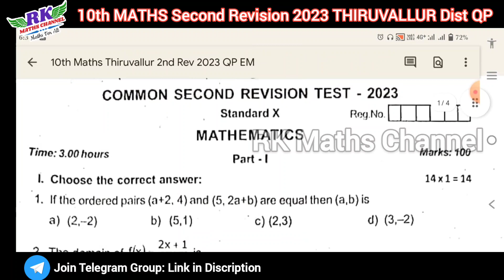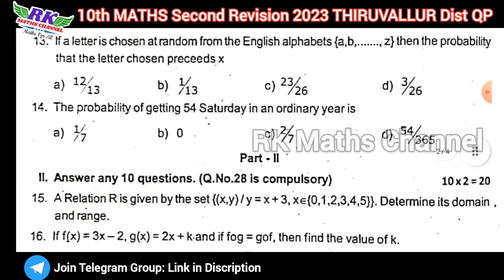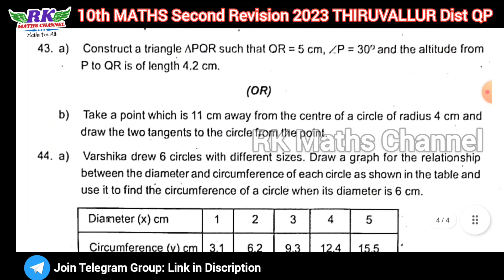TN 10th Maths|Second Revision Exam 2023|THIRUVALLUR District Question Paper 2023|EM & TM